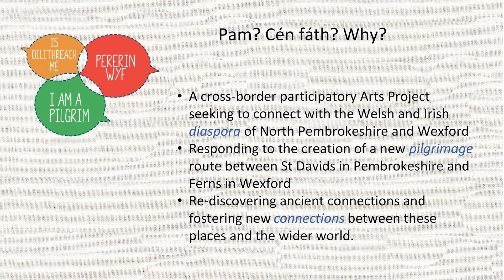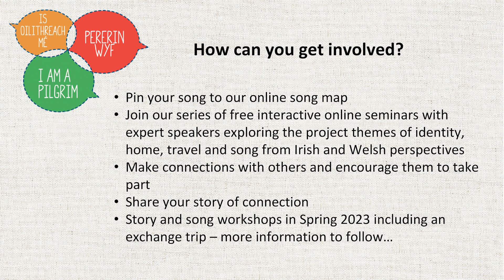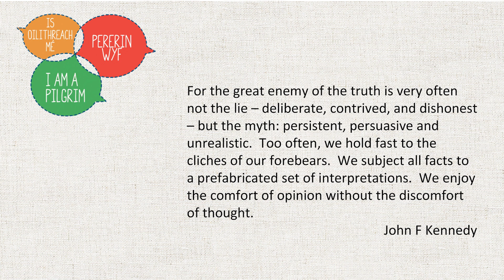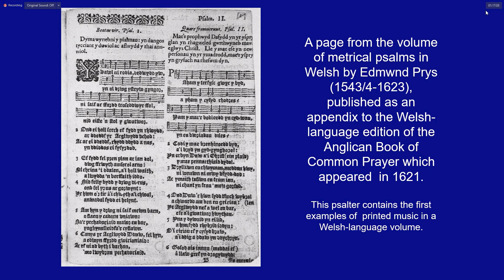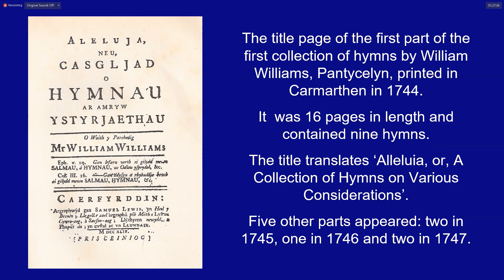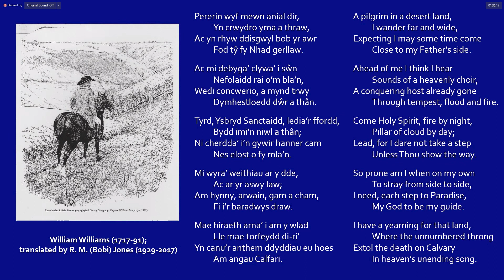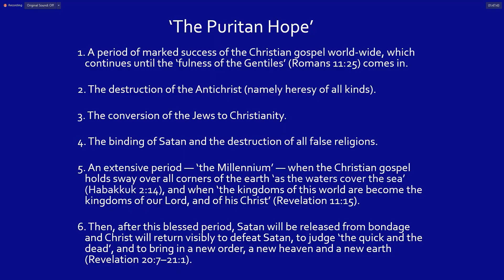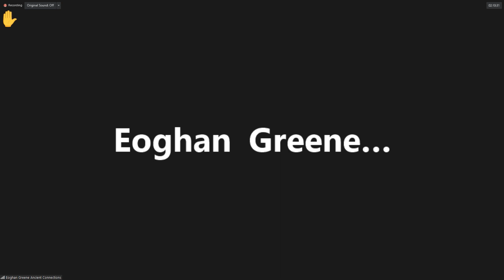Introductory Session Including talk by Professor E Wyn James 'Pererindod Pantycelyn'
Introduction to the project Pererin Wyf / Is Oilithreach Mé / I am a Pilgrim with a talk by Professor E Wyn James 'Pantycelyn's Pilgrimage' about the life and work of the methodist hymn writer William Willams Pantycelyn the author of the hymn Pererin Wyf.

Cyflwyniad i'r prosiect Pererin Wyf / Is Oilithreach Mé / I am a Pilgrim gyda chyflwyniad gan yr Athro E Wyn James 'Pererindod Pantycelyn' ynglŷn â bywyd a gwaith ysgrifennwr emynau William Williams Pantycelyn a ysgrifennodd yr emyn Pererin Wyf.

00:00  Introduction
16:55  Professor E Wyn James - 'Pantycelyn's Pilgrimage'
56:40. Discussion